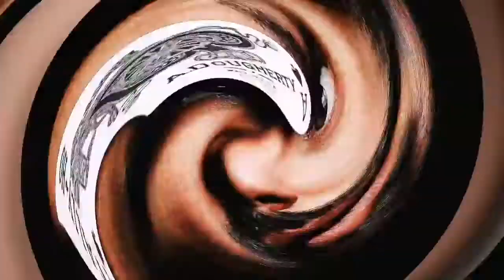COIN TELEPORTING by Magic Maisie!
Watch carefully... Before your very eyes with no camera or editing trickery!